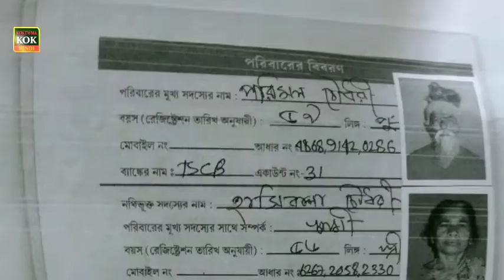Parimal Chaudhari ku pradhanmantri aawas Yojana per Ghar se vanchit kar Diya Hai jinke ve hakdar Hai